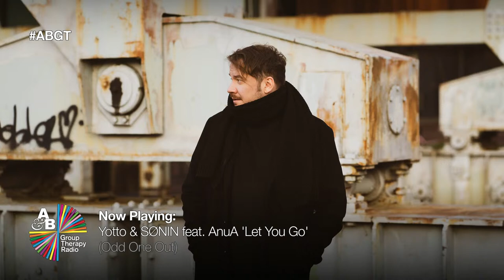Group Therapy 514 with Above & Beyond and Marsh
🔔 Click that Bell icon to get notified of ABGT dropping every week!
👍 Push that Like button to support the artists and let more of the Anjunafamily enjoy ABGT!

Tracklist:

00:00:00 Intro
00:00:31 Kasablanca - Am I Dreaming? (Anjunabeats)
00:04:40 Sunny Lax - By My Side (Anjunabeats)
00:09:07 Yotto & SØNIN feat. AnuA - Let You Go (Odd One Out)
00:14:10 RECORD OF THE WEEK: Cramp - Unity (Anjunabeats)
00:18:31 Kyau & Albert - Chimera (Euphonic)
00:23:19 Simon Doty feat. Ursula Rucker - Soulflow (Anjunadeep)
00:28:53 Laura van Dam - Take Me Away (Anjunabeats)
00:33:37 Joseph Ray - Give Me A Reason (Anjunadeep)
00:38:19 ALPHA 9 & Brandon Vendetta - No Time to Talk (Anjunabeats)
00:42:01 Corderoy & Soft Centre - Start Line (Anjunabeats)
00:47:30 Scorz feat. Malou - Love Like We Dying (Armada)
00:51:54 Sultan + Shepard - Neptune (This Never Happened)
00:56:37 AN21, Silhouette & Kuaigon - Love’s Not Over (SIZE)
01:02:31 PUSH THE BUTTON: Kyan - Lonely River [P.O.S & anamē Remix] (Anjunabeats)
01:07:37 Kamaya Painters - Summerbreeze [Matt Fax In Search Of Sunrise Remix] (Black Hole)
01:11:58 Mr. Sosa - Vora (Anjunabeats)
01:16:32 HI-LO - PURA VIDA (HILOMATIK)
01:21:46 Alex Wright - Electropia (Anjunabeats)
01:26:16 FLASHBACK: Andrew Bayer - Once Lydian (Anjunabeats)
01:31:30 GUEST MIX: MARSH: Marsh - Reminiscent (Anjunadeep)
01:36:35 GUEST MIX: MARSH: Marsh feat. Jodie Knight - Fragments (Anjunadeep)
01:41:09 GUEST MIX: MARSH: Marsh - All Night Long (Anjunadeep)
01:45:13 GUEST MIX: MARSH: Marsh feat. Leo Wood - Fall To Pieces (Anjunadeep)
01:50:18 GUEST MIX: MARSH: Marsh - Hymn (Anjunadeep)
01:55:23 GUEST MIX: MARSH: Simon Doty & Marsh - Touch The Sky (Anjunadeep)